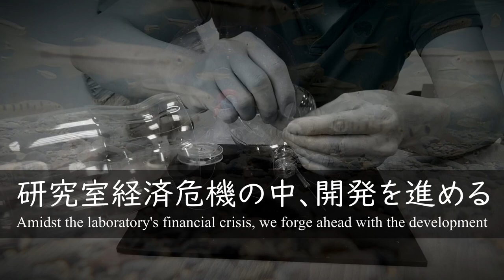お魚トラップ開発記録 エピソード01 試作: The DIY Fish Trap Episode 01 ：：20230709 trap 01 build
お魚トラップ（aka：セルビン、タイビン、ビンドウ）は日本だと通販や釣具屋さんで売っているのですが、どうもコチラ台湾ではないようなのです。ならば自分で作ってしまおうという企画。今後の研究に使う魚をできるだけ負担をかけないようにやさしく捕まえたい。しかも、ラボのメンバーだれでも簡単に安く作る方法はないかと考えました。これはその試行錯誤の記録です。もちろん、夏休みの自由研究の際の参考にもなるかと思います。今回はペットボトルを切ったり穴をあけたりしてお魚トラップの最初の試作を行いました。

Fish traps (AKA: Serubin, Taibin, Bindou in Japanese) are sold by mail order or at fishing tackle shops in Japan, but apparently not here in Taiwan. If that's the case, the plan is to make your own. I want to catch fish gently so that I can use them for future research with as little stress as possible. Moreover, we wondered if there was an easy and cheap way for any of the lab members to make them. This is a record of that trial and error. Of course, we hope it will also serve as a reference for free research during the summer holidays. This time, the first prototypes of the fish traps were made by cutting and punching holes in plastic bottles.

0:00 Introduction　イントロ
2:00 Main part　本編開始　ペットボトル準備
2:45 prototype01　試作機一合
21:00 prototype: CC2306PT02　試作機２号コードネームCC2306PT02
38:00 Knotting methods　結び方の説明

Link to all episodes
全エピソードリンク
Ep01: , お魚トラップ開発記録 エピソード01 試作: The DIY Fish Trap Episode 01 Prototyping
Ep02: お魚トラップ開発記録 エピソード02 改良: The DIY Fish Trap Episode 02 Improvement:
Ep03: お魚トラップ開発記録 エピソード03 捕獲: The DIY Fish Trap Episode 03 Catch
Ep04: お魚トラップ開発記録 エピソード04 伝承: The DIY Fish Trap Episode 04 Transfer

BGM
FREE BGM "Reflect" by まんぼう二等兵

teleost fish
tropical mountain fish
endemism of biodiversity
endemic species
endemic species in taiwan
pet bottle
fish trap